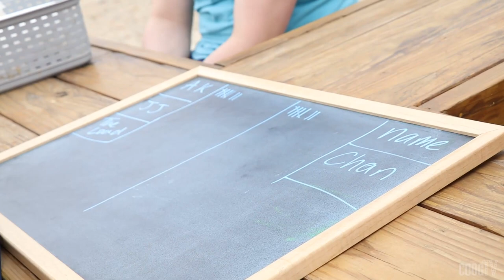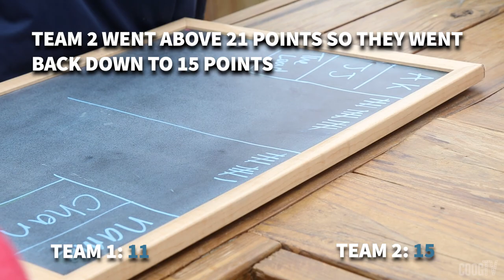Geronimo Adventure Park I CoogLife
JoeMichael, AnaKaren, Chandler, Jake, and Teresa take on Geronimo Adventure Park located in Spring,Tx.

Special thank you to Geronimo Adventure Park located at 6749 Farm to Market 2920, Spring, TX.

Personalities: JoeMichael Coronado, AnaKaren Martinez, Teresa Moran, Chandler Pacheco, Jake Phillips

Camera Operators: Emely Pena, Hogan He, Lindsey Jimenez

Show Runner: AnaKaren Martinez

Editor: Lindsey Jimenez

Life & Arts Producer: Lindsey Jimenez

Executive Producer: JoeMichael Coronado